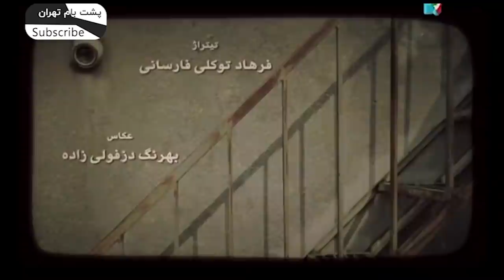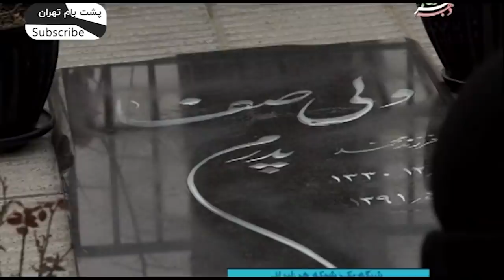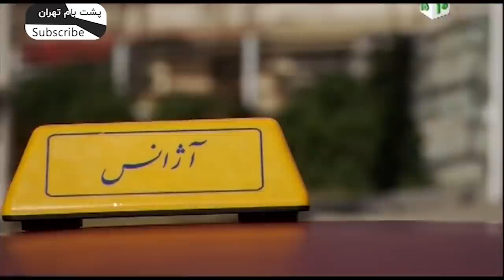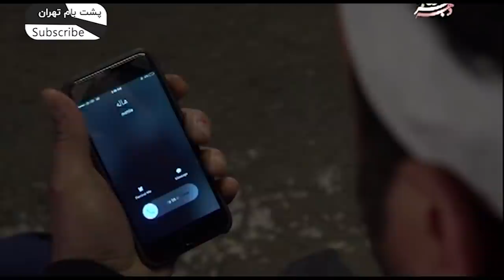سریال فارسی پشت بام تهران قسمت بیست و چهارم | Poshte Bame Tehran Persian Series E 24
👇👇👇 تمام قسمت های سریال فارسی پشت بام تهران
 👇👇👇 Full Episodes of Serial farsi Poshte Bame Tehran

نظرتون رو راجع به سریال فارسی "پشت بام تهران" برامون توی کامنت بنویسین! ما کامنتهاتون رو میخونیم و براساس نظر شما سریال فارسی بعدی رو انتخاب میکنیم 😍
Write your comments about "Poshte Bame Tehran" Serial Farsi✍

خلاصه داستان این سریال فارسی
سریال فارسی پشت بام تهران کار دیگری از سعید نعمت الله نویسنده موفق کشورمان است که با مضمونی اجتماعی بر تاثیرات منفی و مثبت فضای خانواده بر فرزندان می پردازد؛ تاثیراتی که ممکن است باعث سرخوردگی، آشفتگی یا رستگاری فرزندان شود. کنش و واکنش های روابط خانوادگی در این سریال فارسی زیاد است و داستان های دیگری نیز در کنار این محور اصلی روایت می شود.

سریال فارسی "پشت بام تهران" به کارگردانی بهرنگ توفیقی در میان سریال های فارسی تولید شده در سال 94 جایگاه ویژه‌ای دارد. سام درخشانی و لیندا کیانی که سابقه بازی در فیلم سینمایی خجالت نکش را دارند، در این سریال فارسی نیز ایفای نقش کرده‌اند.

سعید نعمت‌الله، نویسنده سریال فارسی "برادر جان" پیشتر با نوشتن فیلمنامه‌ سریال فارسی "پشت بام تهران"  قدرت نویسندگی خود در ژانرهای متفاوتی از سریال فارسی را به نمایش گذاشته است. بهرنگ توفیقی، کارگردان این سریال فارسی، سابقه حضور در سریال های زیر پای مادر ، عقیق و پدر و بر سر دوراهی را به عنوان کارگردان سریال در کارنامه خود دارد.

سام درخشانی، کامبیز دیرباز، آزاده صمدی، ثریا قاسمی، بهزاد فراهانی، لعیا زنگنه و لیندا کیانی از جمله بازیگران این سریال فارسی هستند. سریال فارسی "پشت بام تهران"  محصول سال 1394 است و در دسته بندی ژانر اجتماعی سریال‌های فارسی جای میگیرد.
رضا صادقی، خواننده محبوب کشورما آهنگ تیتراژ این سریال فارسی را خوانده است
"اطلاعات کلی سریال فارسی پشت بام تهران"

کارگردان سریال: بهرنگ توفیقی 🎬
نویسنده: سعید نعمت‌الله ✍
ژانر سریال: اجتماعی
سال تولید: 1394
بازیگران سریال فارسی " پشت بام تهران"
سام درخشانی
اندیشه فولادوند
لیندا کیانی
کامبیز دیرباز
آزاده صمدی
ثریا قاسمی
بهزاد فراهانی
لعیا زنگنه
شهین تسلیمی
🧐 General information about “Posht-e Baam-e Tehran” Serial Farsi (Roof of Tehran):

 🎬 Directed by Behrang Tofighi
       Genre: Social Iranian series

🧐 Main Actors of “Posht-e Baam-e Tehran” Serial Farsi (Roof of Tehran):

       Linda Kiani
       Sam Derakhshani
       Kambiz Dirbaz
       Azadeh Samadi
       Soraya Ghasemi
       Behzad Farahani
       Shahin Taslimi
       Andisheh Fouladvand
       Laya Zangeneh

✍ A short story of“Posht-e Baam-e Tehran” Serial Farsi (Roof of Tehran):

“The story line of This Persian series is focused on how family atmosphere can affect the mindset of children. This atmosphere can affect the future of these children both negatively, and positively. In this fascinating series, other events happen behind the main idea.”